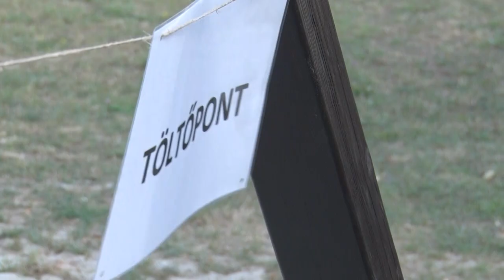Vízpisztoly csata és habparty - Aparhant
Az Érted. Veled. Aparhantért csoport sokat töpreng azon, hogy hogyan tudná feldobni a közösség életét. Nem először tartották meg a játszótéren a vízipisztoly csatájukat, ami idén habpartyval is kiegészült.